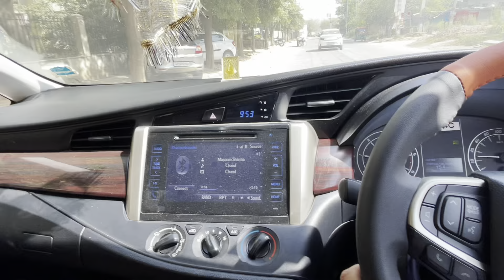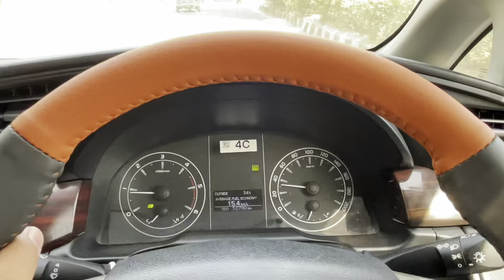सोचा नहीं था 400 रुपये मै ऐसी बन जाएगी अपनी INNOVA❤️ WASHING TIME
Hello, everyone Our car was so much dusty that we decided to take it for a bath. Zixdo did extremely best washing I am highly impressed by the work you should must try

ZIXDO PROVIDES DOOR STEP SERVICE
YOU DON’T HAVE TO VISIT ANY SERVICE CENTRE

More Details:
Zixdo is leveraging growing car wash and cleaning service segment and offers huge opportunities to join its promising journey as business associates on franchise model. We arrange 360-degree car washing service with highly qualified cleaning staffs, tools, and technology. Service providers, associated with the company, offer a comprehensive package which includes car washing, vacuum cleaning, machine rubbing, polishing, interior & exterior shampooing, AC maintenance service, and detailing among others. We bring all stakeholders on one platform- zixdo.com. Our centres are conveniently located in all major cities across India. Services are available for all models of Small cars, Hatchbacks, Sedans, MUVs, 5- Seater SUVs, 7-Seater SUVs.
Chachu: @Prashant Kaushik
Bhai: @Pratham Shokeen

Hello, everyone I am Yagya from Gurgaon, Haryana (HR26). Currently pursuing Foot Wear Designing from Noida. Currently Owning: Innova Crysta 2019, Honda City 2015, Swift 2019. Hope you guys liked the video.